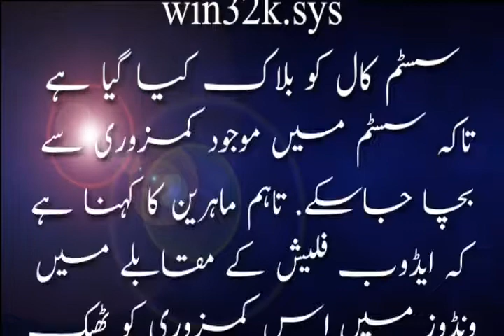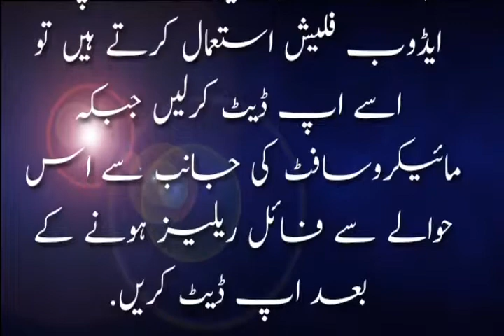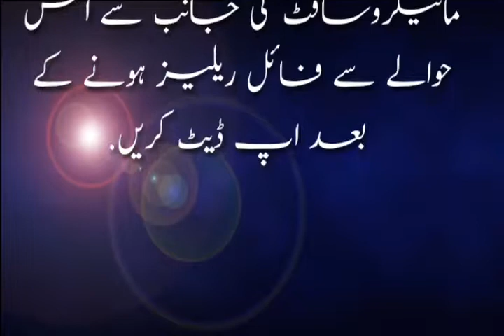New Pakistan News Update